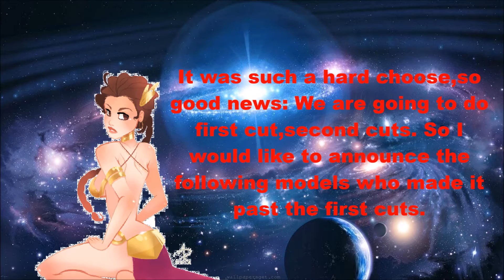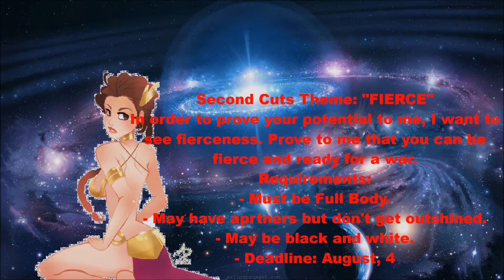Galaxy's Next Top Model - Cycle 1 - First Cuts Reveal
Hi, what's up YT! So I know it's been a while and I haven't committed much to my show(s) but.. today i have a new apply video for a show I plan to be more active with. It's called Galaxy's Next Top Model and it is going to be hosted by Leia.

Read the video for instructions.

Second Cuts Theme: "FIERCE"
In order to prove your potential to me, I want to see fierceness. Prove to me that you can be fierce and ready for a war.
Requirements:
- Must be Full Body.
- May have aprtners but don't get outshined.
- May be black and white.
- Deadline: August, 4

CAST:

Host: Princess Leia (Star Wars) - MsSuns33
Judges 1: Gamora (Guardian's of the Galaxy) - R0BProduction
Judges 2: Ranka Lee (Macross Frontier) - Lourdes Ramos

APPLIES:
Beast Boy (Teen Titans) - MrTdiFanBoy1
King Simba (The Lion King) - ELIAS SALAZAR
Cosmo Seadrian (Sonic the Hedgehog) - DerEchteHorst
Wendy O' Koopa (Super Mario Bros) - DerEchteHorst
Haruka Tenoh (Sailor Moon) - MusaTechnaFloraForTheWin
Rin Kaenbyou (Touhou) - AlizaMayer
Natalia Vodianova (Model) - AlizaMayer
Grell Sutcliff (Black Butler) - DazzlingAnime1
Edward Elric (Full Metal Alchemist) - DoubleJEspejwan6
Queen Elsa (Frozen) - Cookykoo
Lagoona Blue (Monster's High) - Cookykoo
Rosalina (Super Mario Galaxy) - Camille Howe
Cordelia (OC) - Camille Howe
Sakura Haruno (NARUTO) - SpoiledRichBxtch8
Dita Von Teese (Burlesque) - SpoiledRichBxtch8
Suzy Berhow (Youtuber) - Maggie .Fitzpatrick
Chris Pratt (Actor) - Maggie .Fitzpatrick
Princess Zelda (The Legend of Zelda) - Sylena Wagnor
Pearl Liaison (Drag Queen) - Ciaossuify
Sunny (Singer) - Ciaossuify
Ariel (The Little Mermaid) - Vitória Bolzoni
Manila Luzon (Drag Queen) - Vitória Bolzoni
Lady Death (Sailor Moon) - Jedney Mackey
Harley Quinn (Batman) - Jedney Mackey
Bloom (Winx Club) - victorfan 00 pereira
Daphne Blake (Scooby Doo) - victorfan 00 pereira
Black Widow (Marvel Comics) - Franklin Delore

You may send to my FB or YT Accounts. :)

Songs:
Blue da Ba Dee